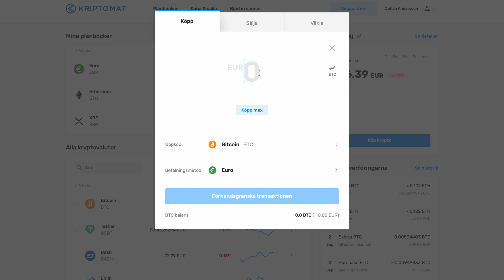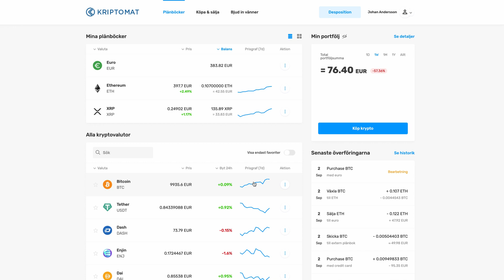Köpa kryptovalutor | Kriptomat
I den här videon får du lära dig att köpa kryptovalutor i Kriptomat!